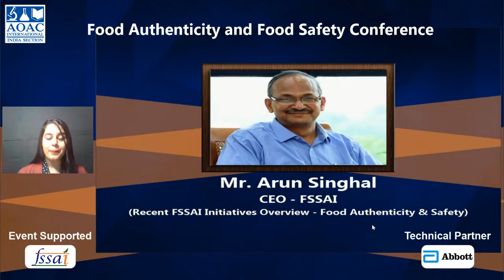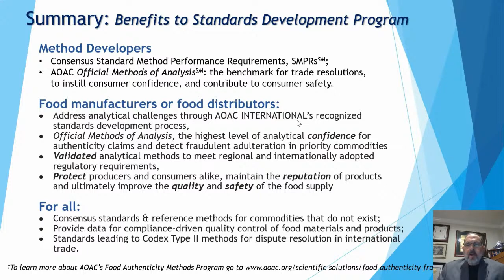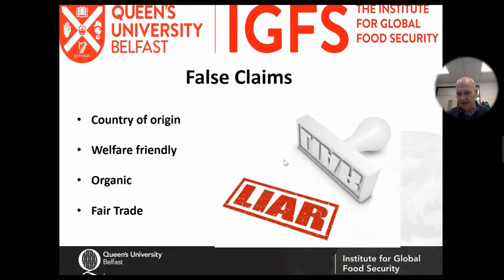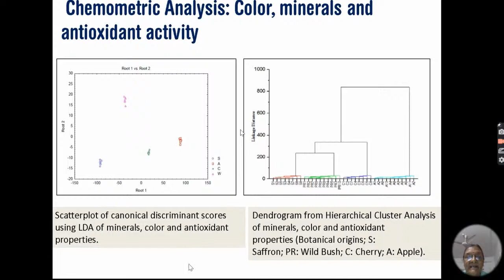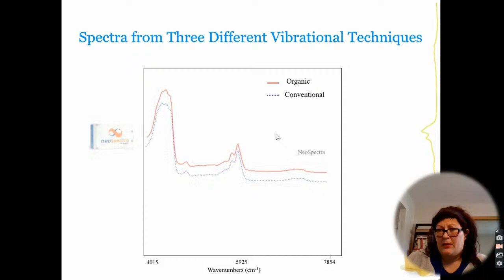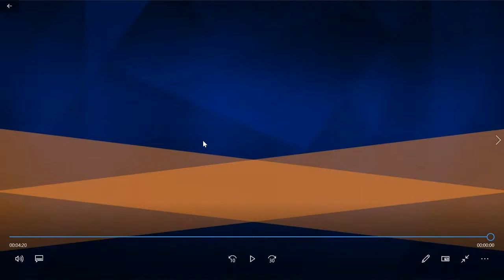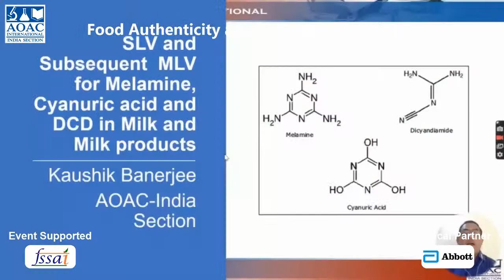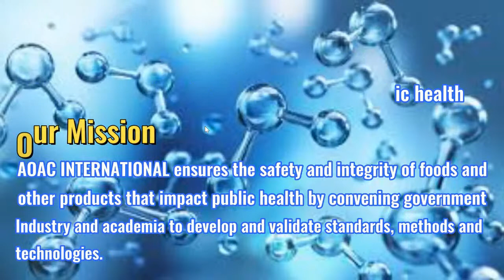AOAC International- India Section Virtual Conference Meet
Food Authenticity and Food Safety conference will be live streamed  on 27th November,2020

Event Supported by: FSSAI
Technical Partner: Abott

                                                   AGENDA
10:00 - Inaugration of Conference
10:05 -Recent FSSAI Initiatives Overview- Food Authenticity & Safety  by Chairperson -FSSAI.
10:20 - AOAC -India Section 2020 initiatives overview by President : AOAC India Section.
10:30 - AOAC INTERNATIONAL's initiatives -Food Authenticity and Safety by Dr Palmer Orlandi : Chief Science Officer ,AOAC INTL.
10:45 -AOAC's  role in supporting in supporting nutritional products industry on Food safety by Peggey Monson, Director at large,Board of Directors,AOAC INTL.
10:55 -Section's role in strenghening AOAC INTERNATIONAL  activities by Co-Chair, AOAC Committee of Section.
11:05 - Break Tea/Coffee.
11:15 -Fighting global food crime with analytical chemistry by Dr Chris Elliot- Queens University Belfast, UK.
12:00 -Food Authenticity testing : Indian Prespective  Honey by Dr Lalitha Gowda.
12:30 -Fish Authenticity by Dr N .Bhaskar-Advisor FSSAI
12:50 -Adulteration and the impact it has on industry by Dr Mei Shotts -Abbott Nutrition , USA.
13:10 - QnA Session
13:30 - Lunch Hour.
14:15 -Sustainable Food Safety through Capacity building by Dr Samuel Godefroy : University of Laval ,Cannada.
15:00 -Importance of monitoring Melamine and cynuric acid in milk and milk products by Dr Tom Seipelt, Abbott Nutrition , USA.
15:20 -Case Study : Melamine Cynuric acid and DCD in milk and milk products by Dr Kaushik Banerjee
15:40 - Message from a stakeholder (AOAC India Section and Industry Association) Rajesh Giridhar.
15:50 - Summary and Conclusions by Dr Saurabh Arora.